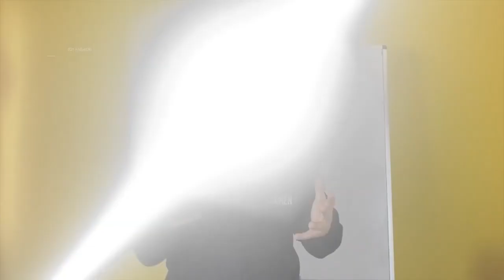Вся правда о результатах после тренировок SuperJump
Старт новой группы-с1 февраля 2023!

Делюсь своими знаниями и размышлениями)))

ДУМАЙ, КАК ЛЕГЕНДА!